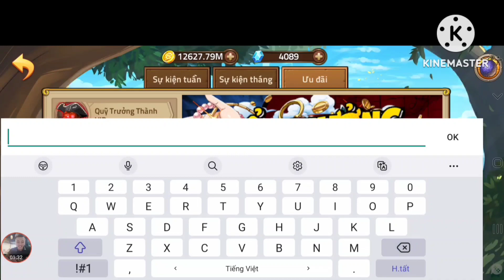Hốt 2 Quà Code Huyền Thoại Hải Tặc Mới | Đập Thùng Quẩy Sự Kiện | ttđp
1 like, 1 comment, 1 share là động lực giúp mình làm những vidieo tiếp theo!
HTDCTANTHU
LIKEPAGE999K
GROUPHTDC
HUYENTHOAIHAITAC
Q3SV4U8J6GN1D